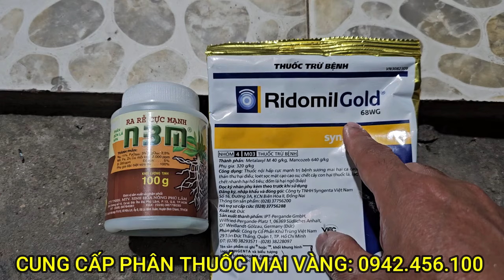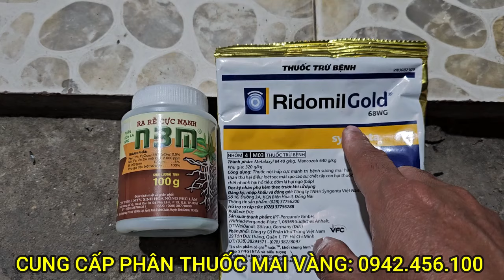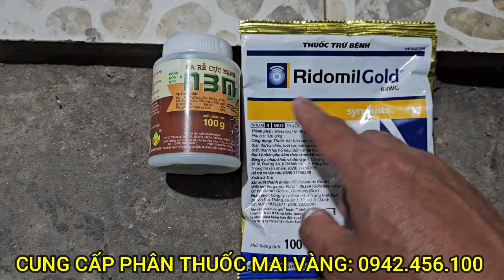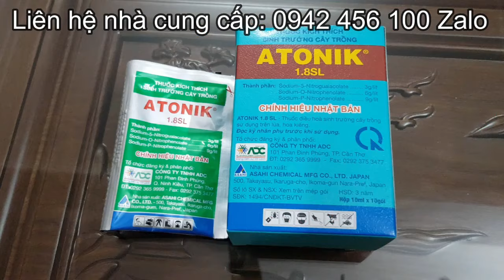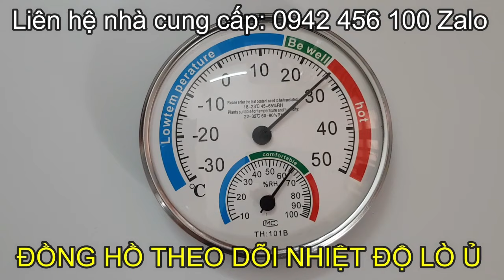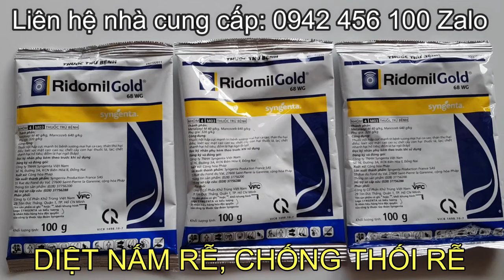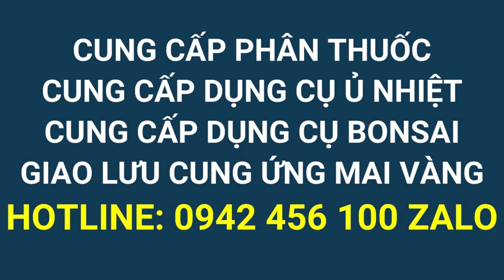🔴 QBS24557 - HƯỚNG DẪN SỬ DỤNG RIDOMILGOLD CHO CÂY MAI VÀNG MIỀN BẮC | TƯỚI THUỐC DIỆT NẤM RỄ MAI